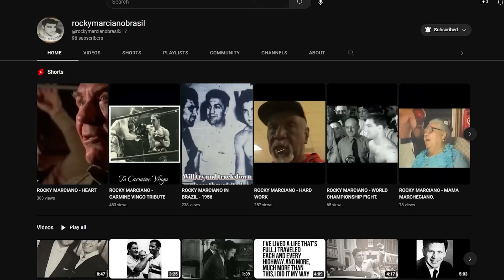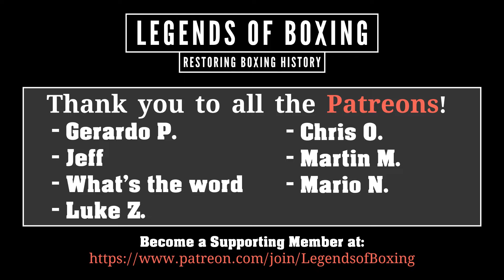Top 10 Smartest Boxers of All Time!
Some of the brainiest boxers of all time! Discover the top 10 smartest boxers of all time, showcasing their exceptional ring IQ. 2000 Ring IQ

We have taken this list from the book: The Ultimate Book of Boxing Lists by Bert Randolph Sugar & Teddy Atlas.

►►SOON! to be continued!

List-Timestamps:
00:00 Definition of Ring IQ
04:57 #10 Tommy Loughran
06:22 #9 James J. Corbett
09:44 #8 Gene Tunney
12:42 #7 Archie Moore
15:59 #6 Kid McCoy
18:30 #5 Sugar Ray Leonard
22:37 #4 Willie Pep
25:09 #3 Muhammad Ali
31:00 A Case for Joe Louis
31:59 #2 Joe Gans
34:29 #1 Benny Leonard
36:45 Our Rankings & honorable mentions
50:25 Outro